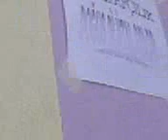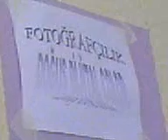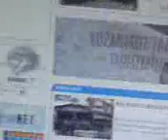kozan eren internet cafe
doğuş dijital color